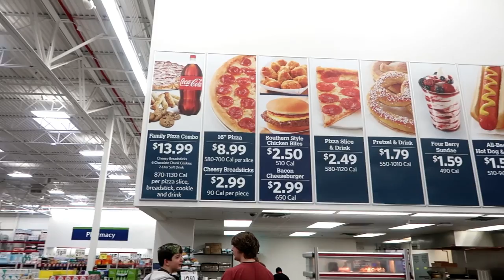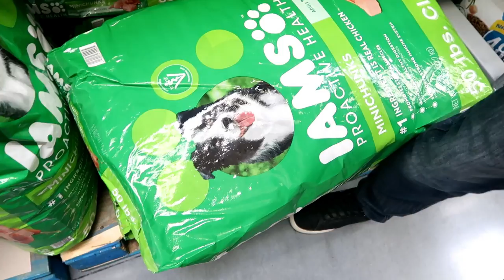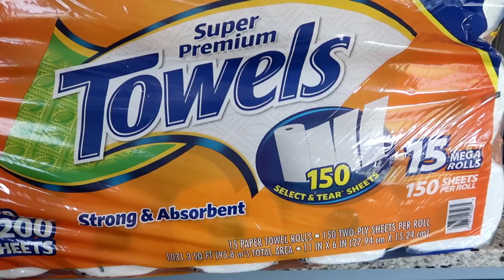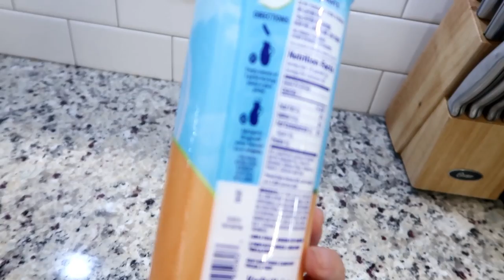SPEED CLEANING | SAM'S CLUB HAUL | DAY IN THE LIFE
Click on her link below to watch her video. I promise you will not be disappointed!!

*** This video was not created for children under 13***

***MY ITEMS NOT ON AMAZON***

I will give periodic updates of the progress and my thoughts if you are interested.